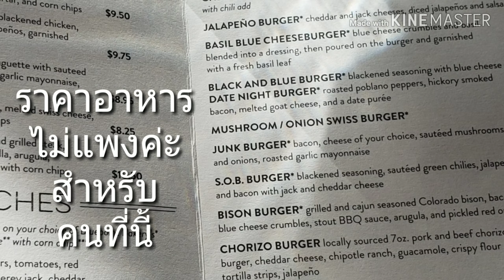ร้านอาหารฝรั่งในเมกา, ปูย่าชวนกินข้าวย้อนหลัง​วันเกิด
นานๆทีมีหนกินข้าวกับปู่​ย่าร้านอาหาร​ฝรั่ง.. อร่อย​ค่ะแต่ไม่อร่อย​สู้ตำบักฮุง อยู่​บ้านไม่ได้แน่นอน.แต่ช่วงเวลาที่ปู่ย่าออกมาทานข้าวด้วยมันไม่ค่อยมีมากก่วาค่ะแต่ได้ใช้เวลาอยู่​กับท่านมันก็มีความสุข​แล้วค่ะ